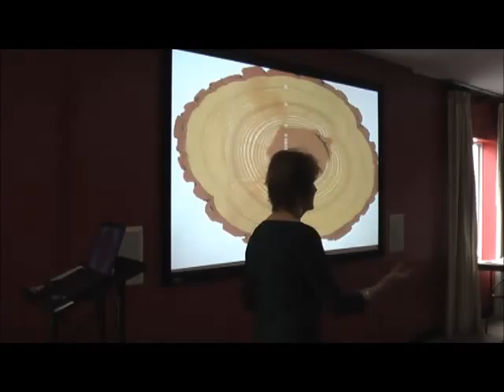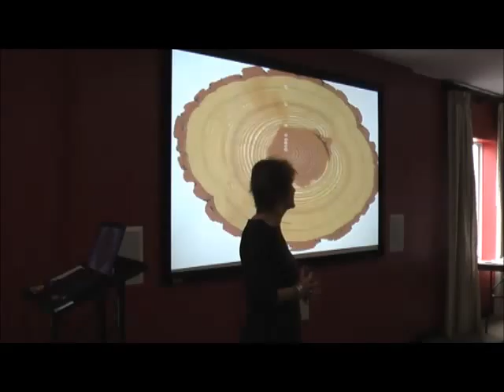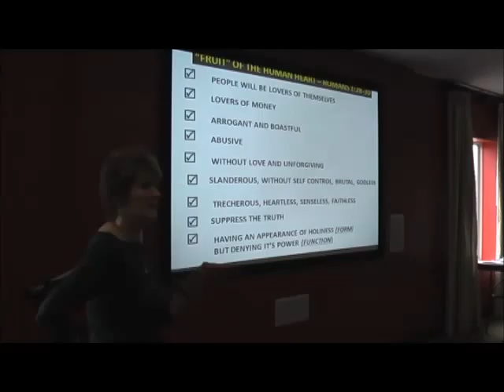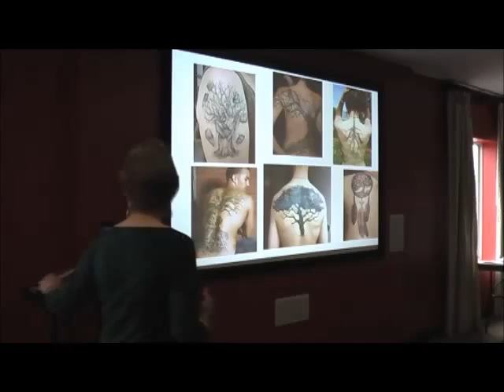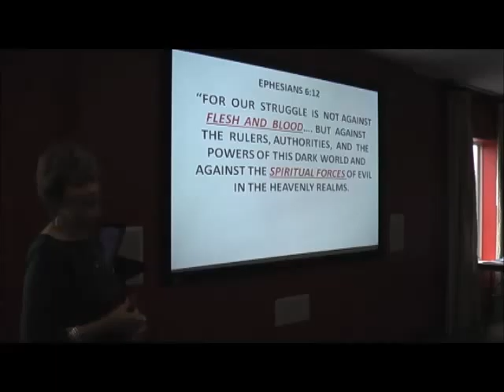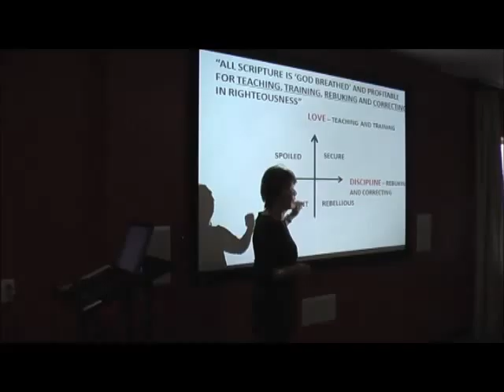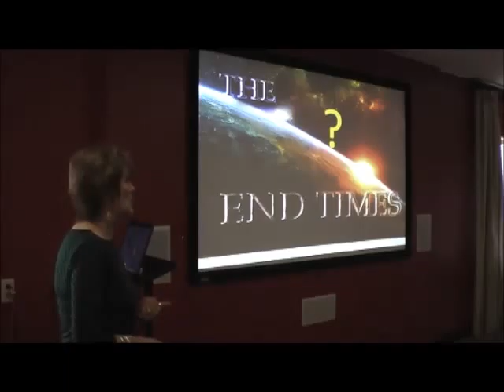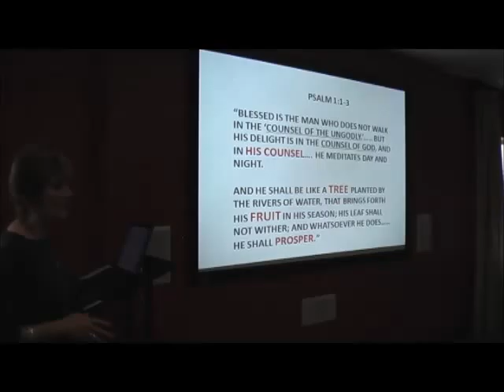LEHWALD R3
Description